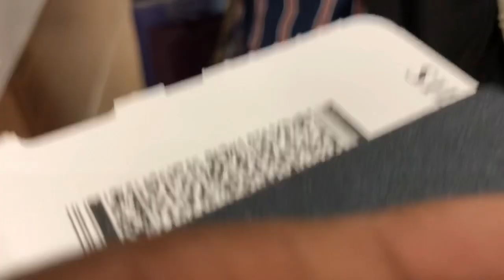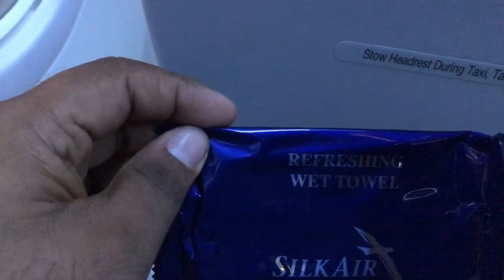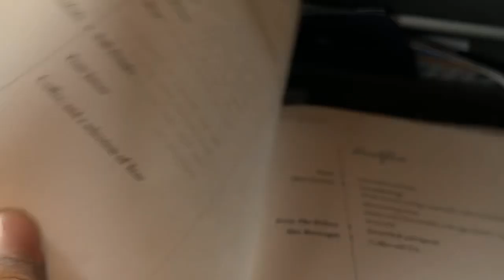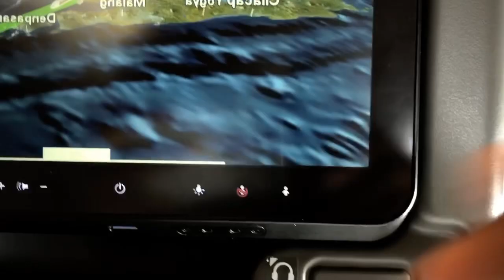Kochi to Australia flight review Singapore airlines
A trip vlog from kochi to Australia (brisbane). Reviewing Singapore airlines